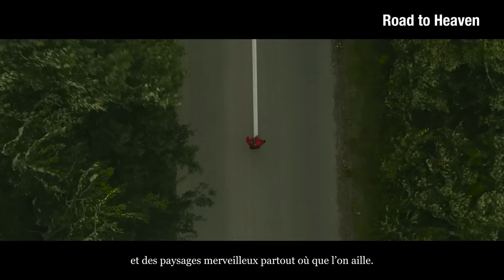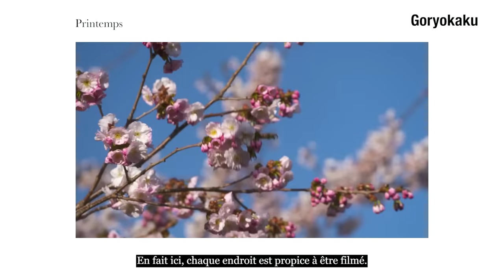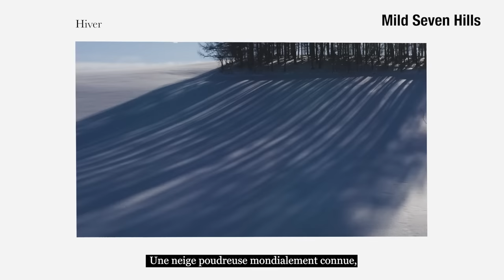Discover the colours of northern Japan (Fr ver. )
Cast : Matthew Jones
Producer：Masashi Nozaki
Director & Cinematographer：Christoph Gelep
Executive Producer：Keiko Kawabata
Drone Operator : Kazuya Tsutsui ( Aerial Japan inc.)
Production : Le fleuve

Collaborator
：Jyozankei Tourism Association
：Rausu Tourism Association
：Shari Town